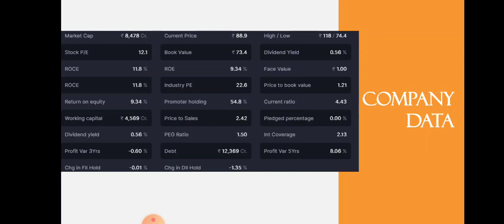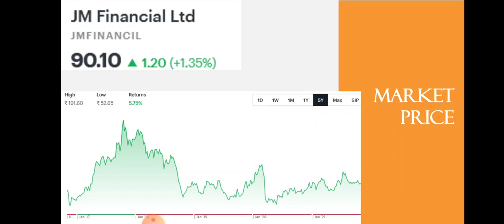JM Financial Quarter 2 Results • JM Financial Breaking News • Dailystock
Source: Tickertape.com
Moneycontrol.com